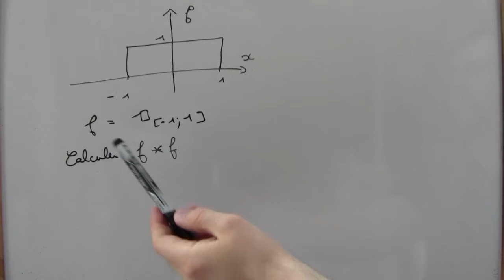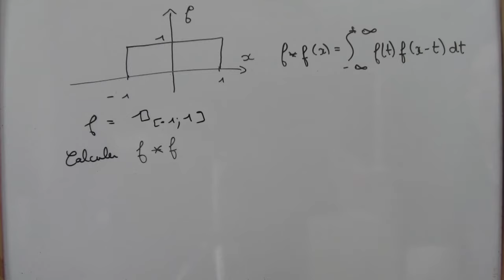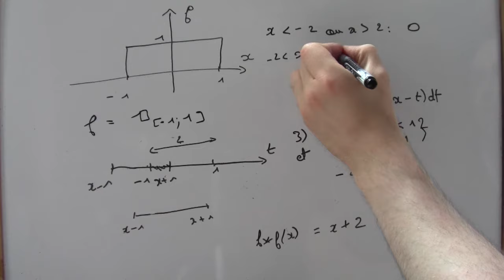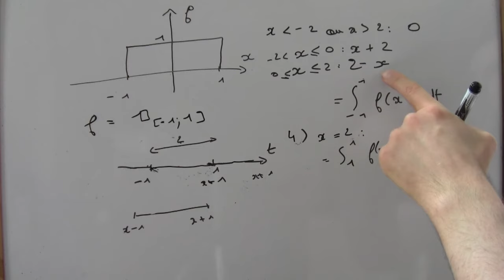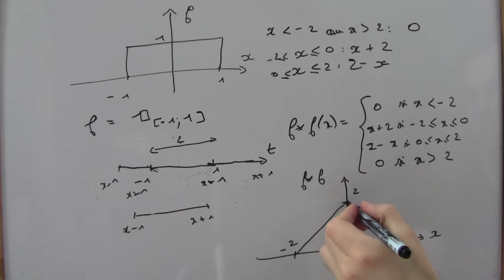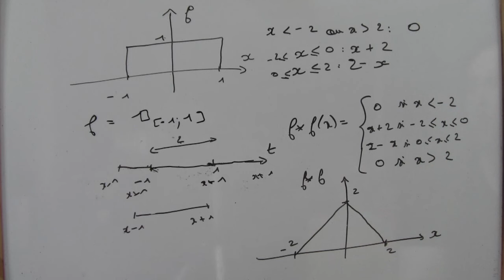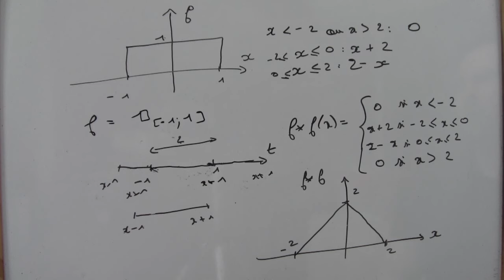Produit de convolution 1/2 - calcul avec une fonction porte